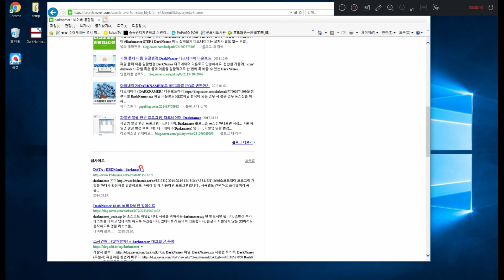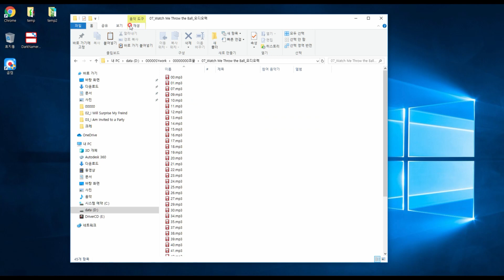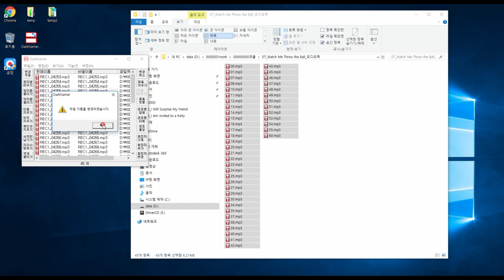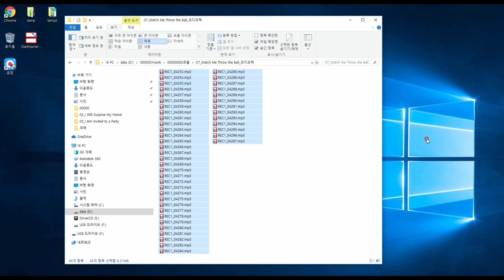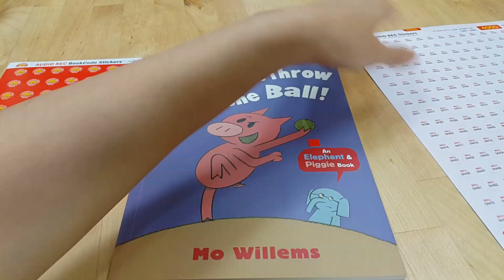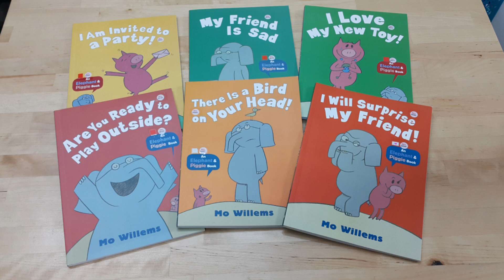[세이펜활용] 쉽게쉽게작업하자 오디오렉스티커 Darknamer 활용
오디오렉 스티커 파일명 쉽게 바꾸는 법
darknamer로 이름바꾸기